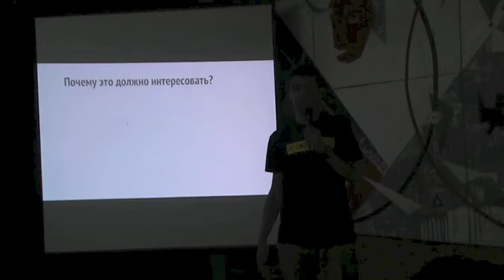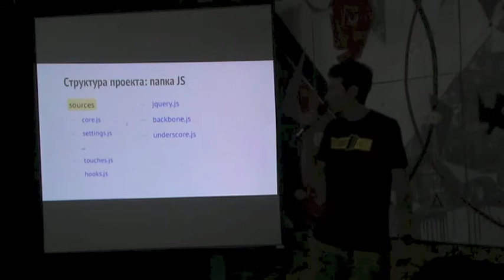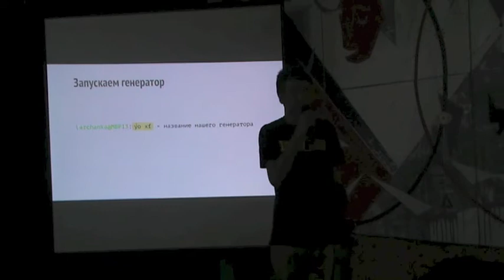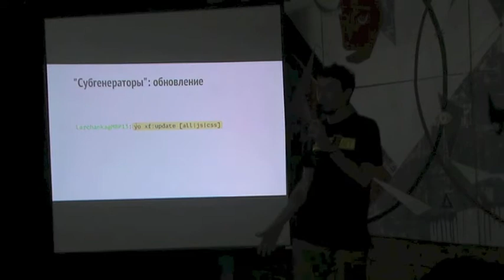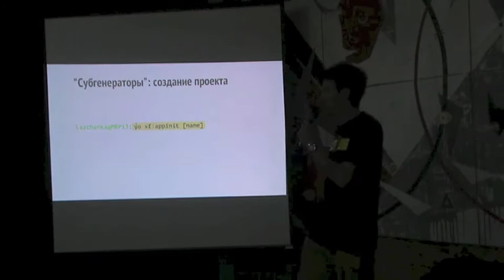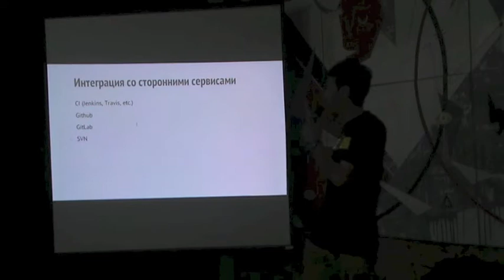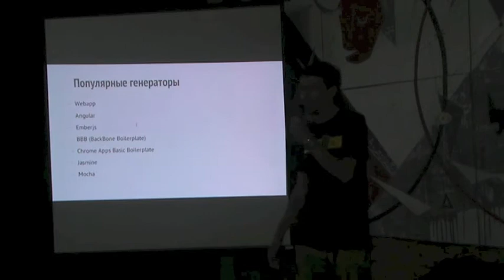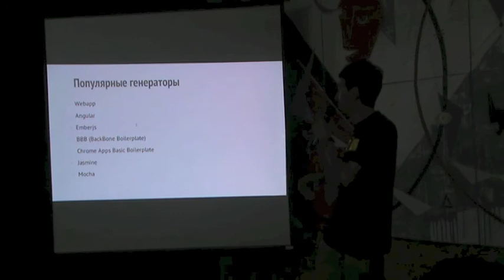WNB #1: «Создание инфраструктуры для вашего проекта с помощью Yeoman», Михаил Ларченко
Тема: «Создание инфраструктуры для вашего проекта с помощью Yeoman»
Спикер: Михаил Ларченко